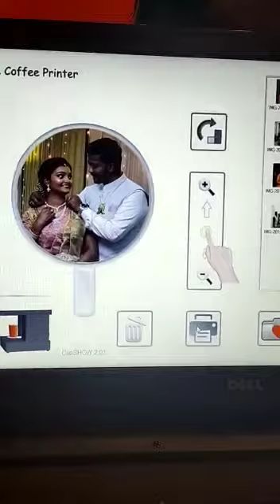New wedding juice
Video from Karimsariga